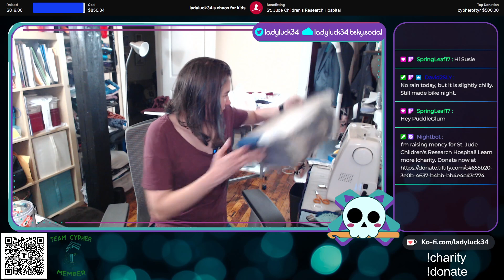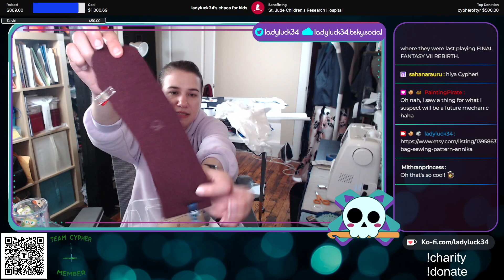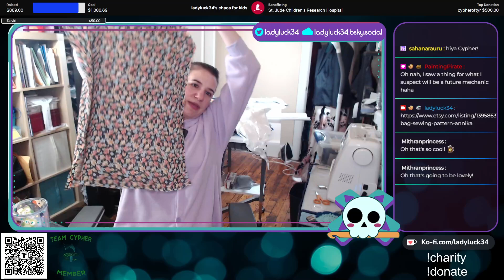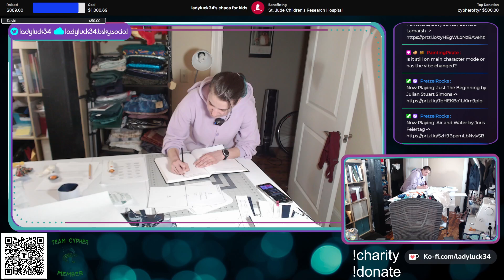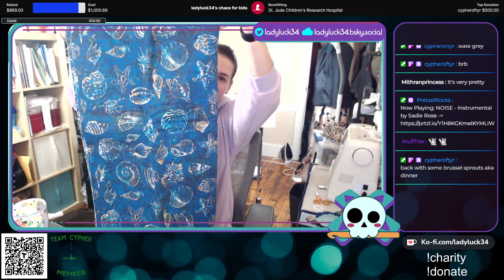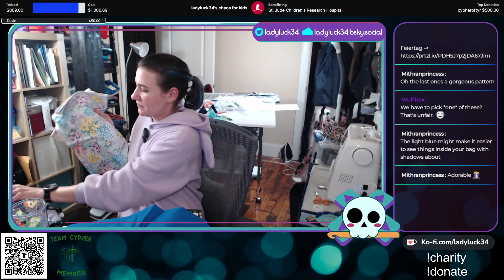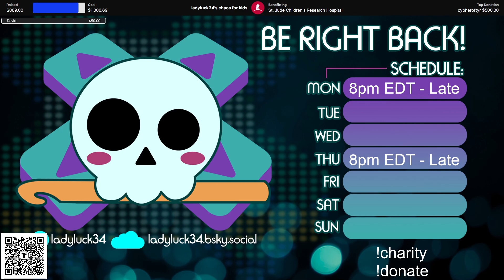Cutting all the fabric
Twitch VOD from May 30, 2024
Makers and Crafting category - cutting so much fabric! A polyester to test making a tank top without a pattern & then cutting vinyl + cotton for a bag.

While fundraising for St. Jude Play Live.